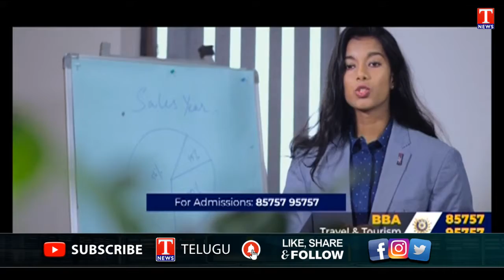Study Guide | Career In Hotel Management | Sun International Institute | T News